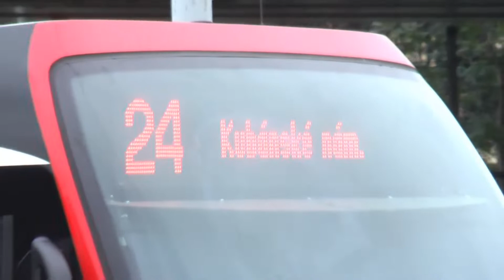Škoda 15T ForCity poprvé s cestujícími (5.10.2010) - 50 FPS remaster k 10. výročí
Škoda 15T ForCity vozí cestující už těžko uvěřitelných DESET LET. :o)